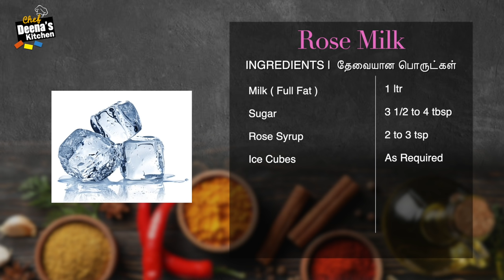Rose Milk Recipe in Tamil | How to Make Perfect Rose Milk at Home | CDK 472 | Chef Deena's Kitchen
Purchase Link
Best Rose Syrup Jai Guruji

Milk ( Full Fat ) - 1 ltr
Sugar - 3 1/2 to 4 tbsp
Rose Syrup - 2 to 3 tsp